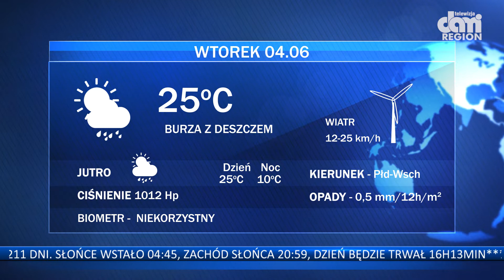Prognoza Pogody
Prognoza na dziś i trzy następne dni. Sprawdź jakość powietrza w regionie, bio-metr i ostrzeżenia IMGW.